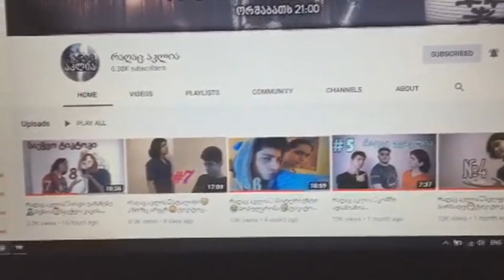რაღაც აკლია🧷ერმალო🎥სამჯერ🤣ბიძინა კარგი კაცია💵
Bellshake-ბელშეიქი. ახალი  ბრენდი !

უყურე ეპიზოდს ბოლომდე ?🤔
და მაინც რაღაც დაგაკლდა ? 🤔
მაშინ გამოიწერე არხი 😈
და გააქტიურე ზარის ღილაკი 🔔
რათა არ გამოტოვო შემდეგი ეპიზოდი 🖤
და შეივსო დანაკლისი📴